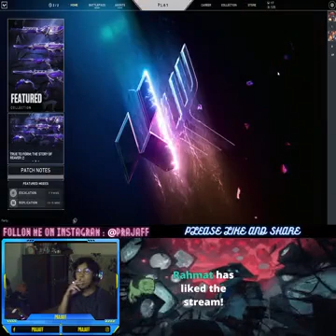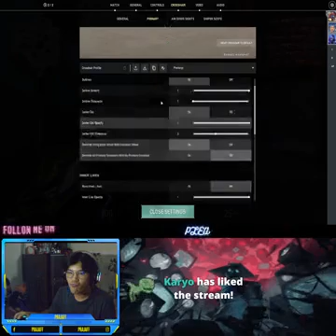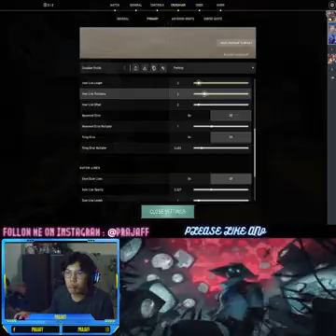valorant lets play